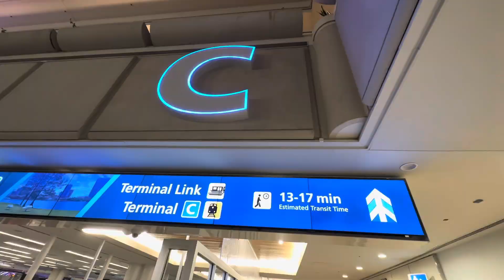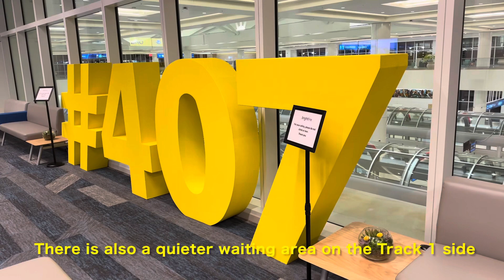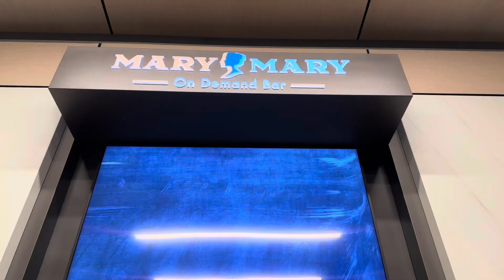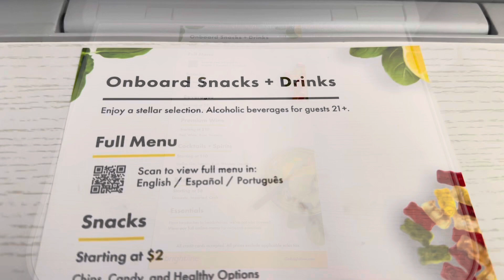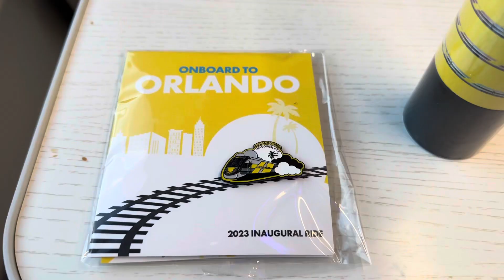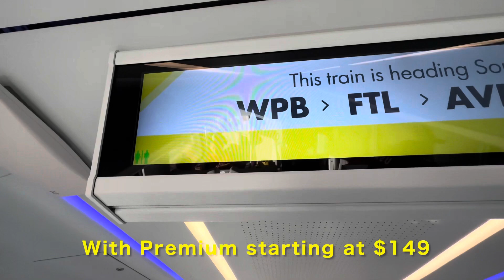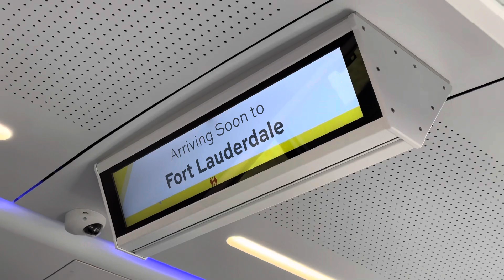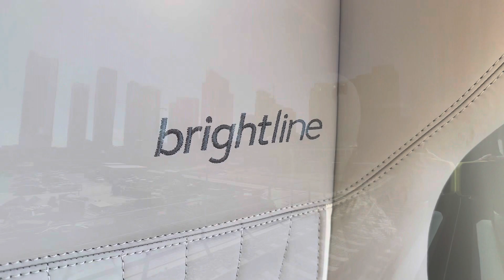Brightline’s Innaugural Train from Orlando to Miami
On September 22nd, 2023, Brightline began operation from their new station in Orlando. In this video, we check out the new station, located in Terminal C at Orlando International Airport (MCO).

We then ride the very first revenue passenger train south to Miami, Florida in Brightline’s Premium Service. The train tops speeds of 90mph, amd will eventually be allowed to operate at 125mph over certain stretches.

So sit back, relax, and enjoy Brightline’s Orlando Extension!